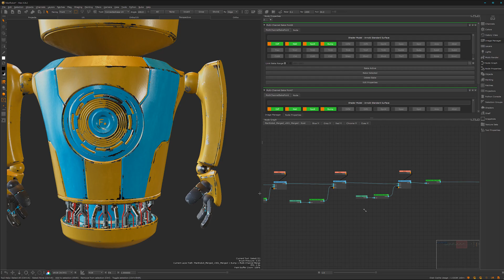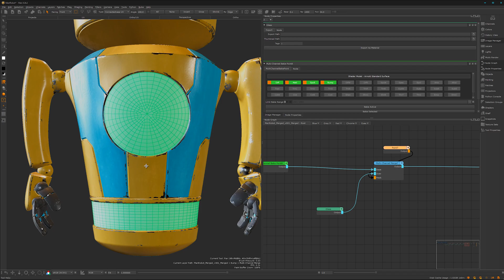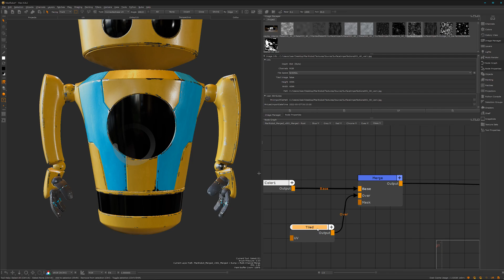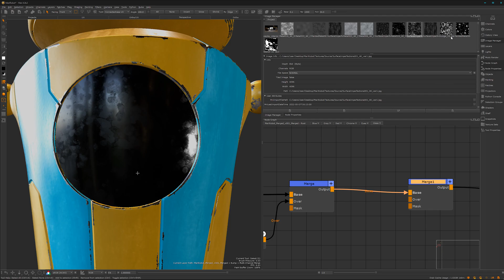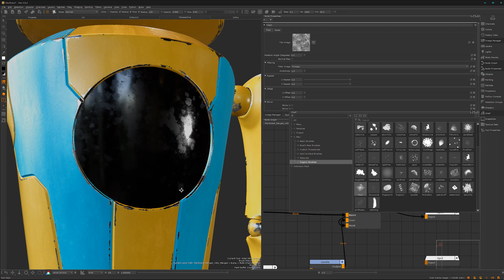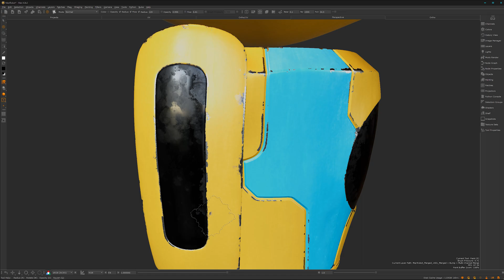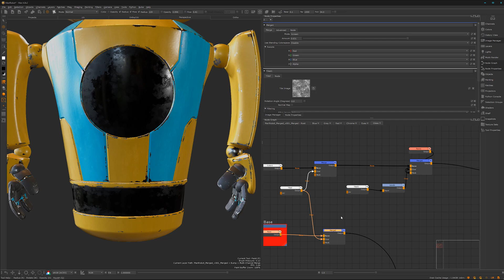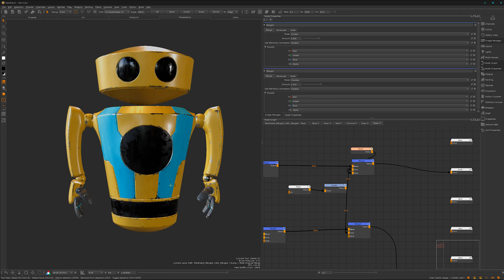Texture Hard Surfaces Using Mari's Node Graph | 7: Creating a Glass Material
Learn how to create a material with glass properties.

0:00 - Intro
02:08 - Define Glass Transparency
06:13 - Using the Paint Node to Add Extra Detail
09:23 - Applying Bump to the Glass Surface